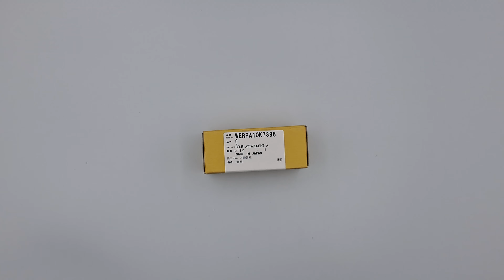Насадка гребінь для стрижки волосся 3 мм для тримера WERPA10K7398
WERPA10K7397/WERPA10K7398
Насадка-гребінь для стрижки волосся 3 мм для тримера Panasonic моделей:
ER-PA10;
ER-GP21.